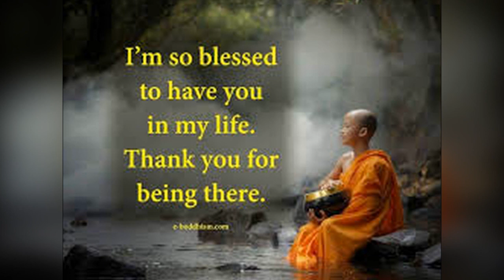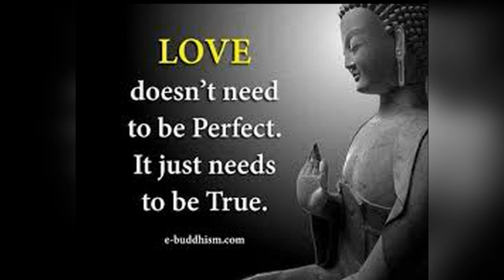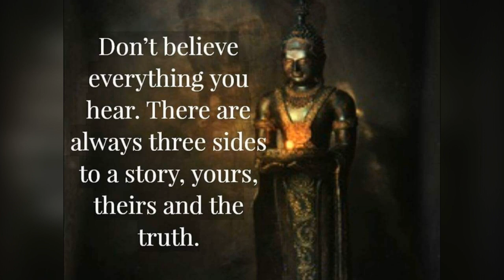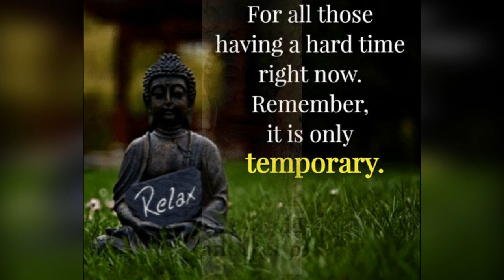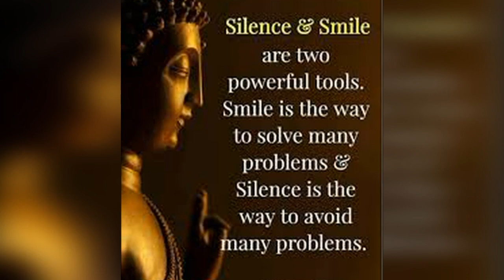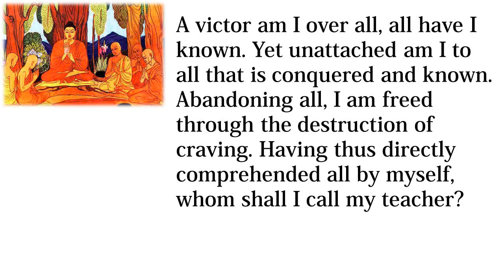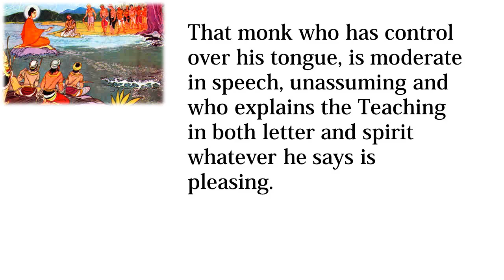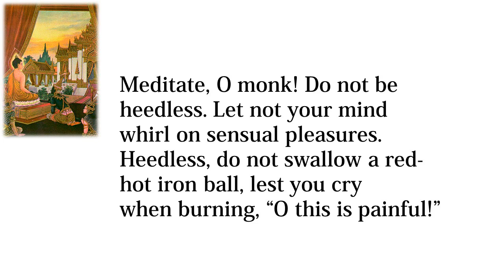Wise Buddha Quotes/The power of Buddha Quotes